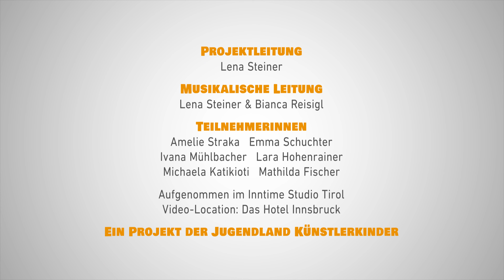Afterglow - Ed Sheeran (Cover by HitInn)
we are HitInn:
6 girls between 12 y. and 14 y.
We are from Tyrol/Austria an here is our first coversong! :-)
we enjoyed performing and filming this beautiful song so much!
Hope you guys love it as much as we do!

HitInn Projektleitung: Lena Steiner
Musikalische Leitung: Lena Steiner, Bianca Reisigl

Teilnehmerinnen:
Amelie Straka
Emma Schuchter
Ivana Mühlbacher
Lara Hohenrainer
Michaela Katikioti
Mathilda Fischer

💙 Aufgenommen im Inntime Studio Tirol

Ein Projekt der Jugendland Künstlerkinder

ORIGINAL:
Titel: Afterglow
Interpret: Ed Sheeran